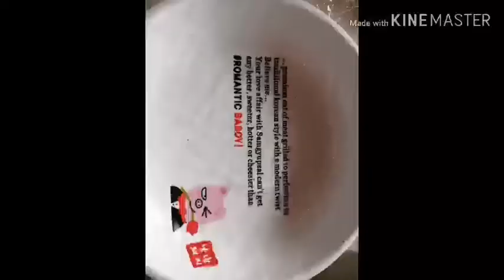Lunch with neighbors at Romantic Baboy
eat buffet fun love